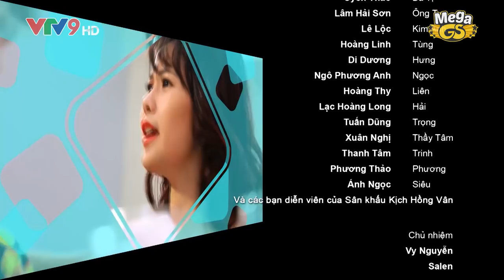Sitcom Oan Gia Bùm Chéo - Phần 2 - Tập 49: Bí Mật Bật Mí | Phim Hài Gia Đình 2018